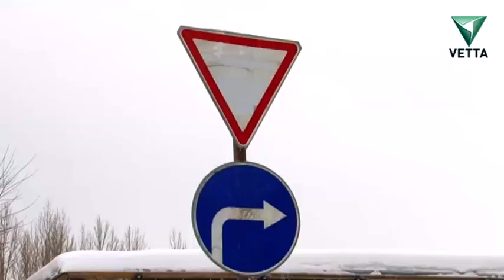Эх, дороги от 18 февраля